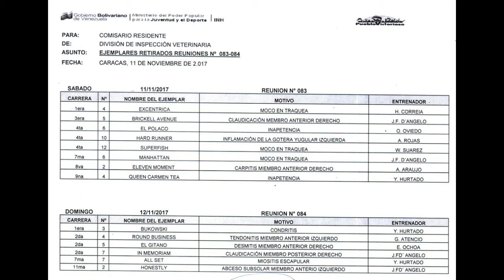RET LA RINCONADA SAB 11 NOV 2017